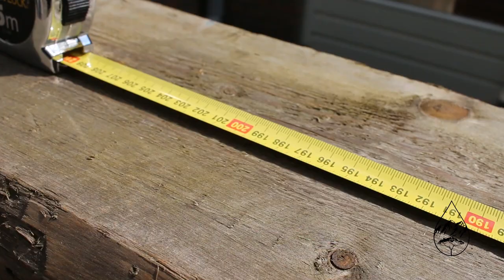Reclaimed barnwood dining table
In this video i'm making a dining/garden table of old barnwood i bought. I bought the steel legs online.
This one whas very easy to make with only a couple of tools.

Suport me with cryptocurrency:
Bitcoin:    3LkYYQRFTeP1SDdEwmJd2n8D3nfBT3ANz6